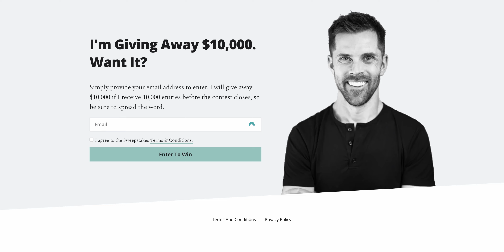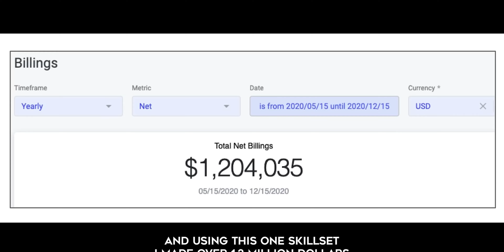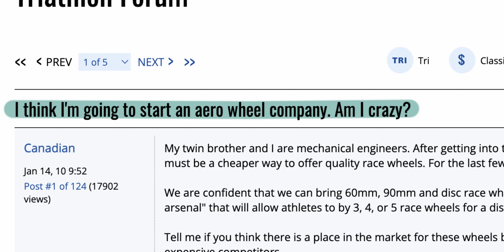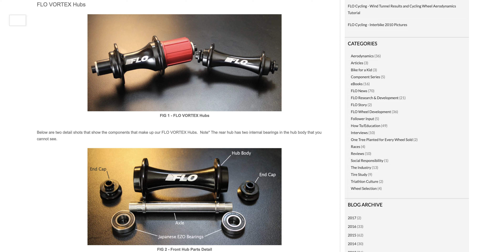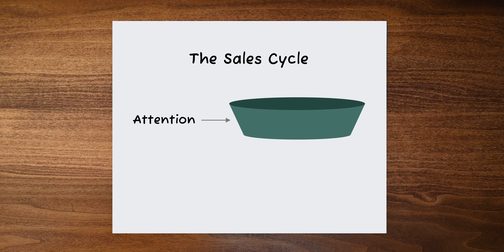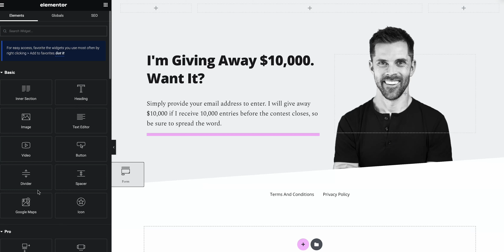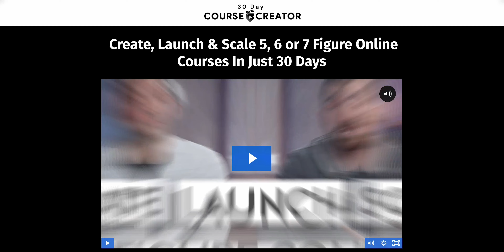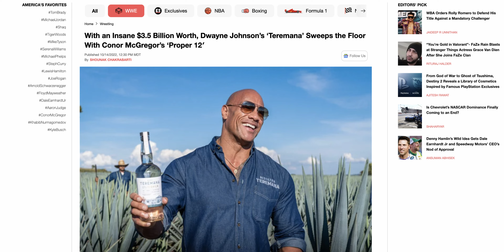I Tried To Give Away $10,000. Nobody Wanted It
In this video, I explain why passive income is a scam and why nobody signed up for my $10,000 giveaway.

📖 SOME OF MY FAVORITE BUSINESS BOOKS

The New Rules Of Marketing & PR

The Five Dysfunctions Of A Team

🗄️ REFERENCES

TIMESTAMPS
0:00 Intro
0:33 The Scam
2:48 A Background Story
4:56 The Value Of Attention When Selling
6:16 Why Passive Income Businesses Fail
7:10 Why Nobody Wanted $10,000
7:36 A Dose Of Reality
9:46 What Actually Leads To Business Success

Chris